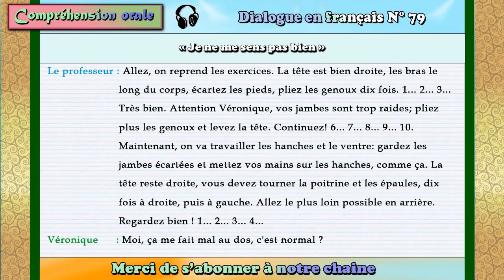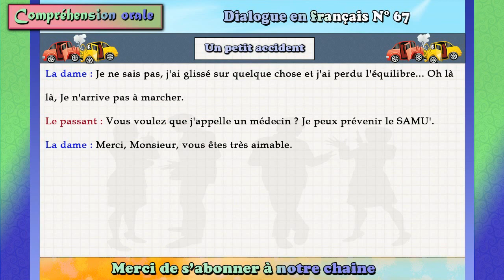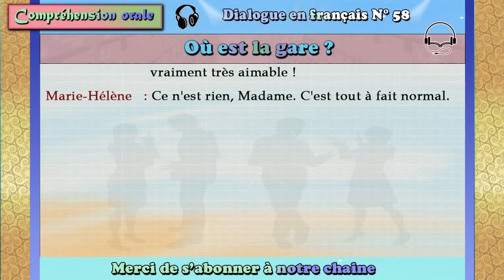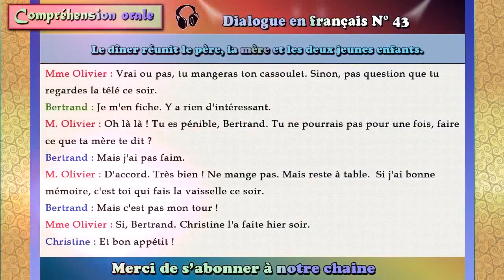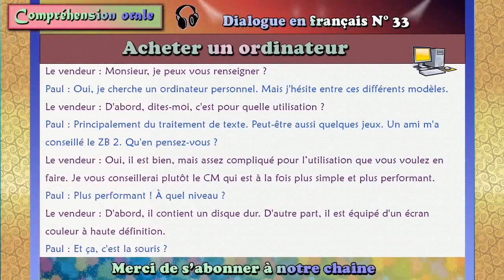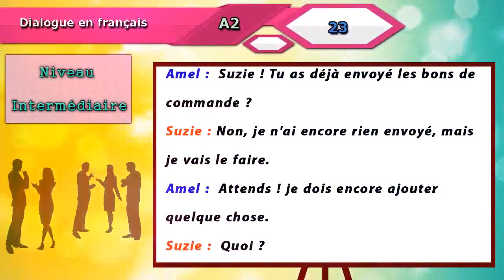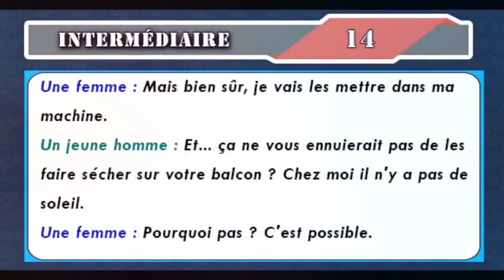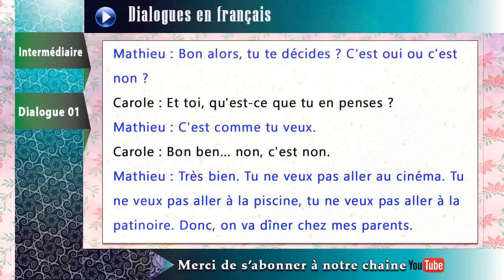parler français couramment